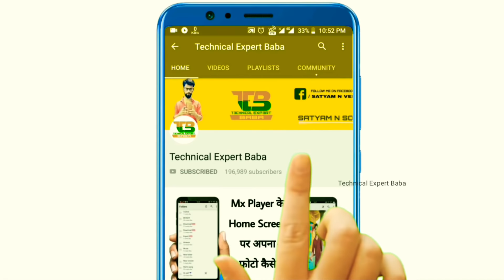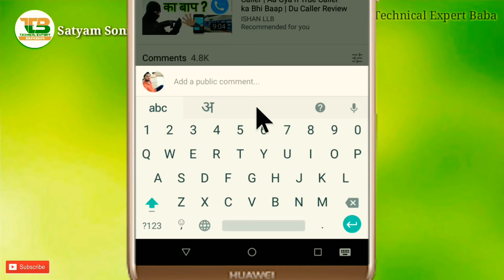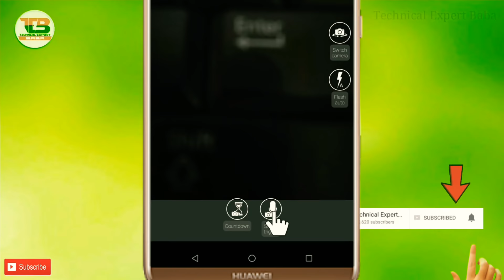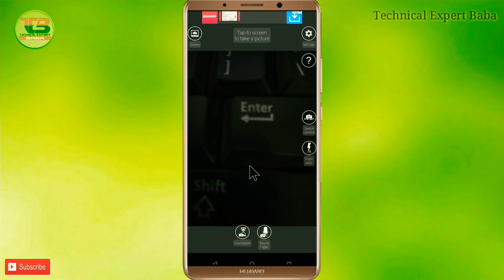ऐसे Selfie लेंगे तो लोग आपसे जलने लगेंगे || New Selfie Trick Useful || BY Technical Expert Baba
Namaskaar Dosto,
Is Video me maine btaya hai ek bahut hi Amazing Selfie Camera App ke bare mein, jise use kar ke bahut hi maza aane wali hai, umeed hai ki aapko ye video pasand aayegi.

Like Button
Share Button